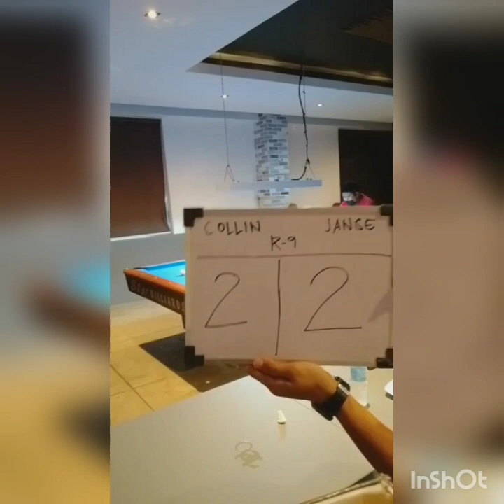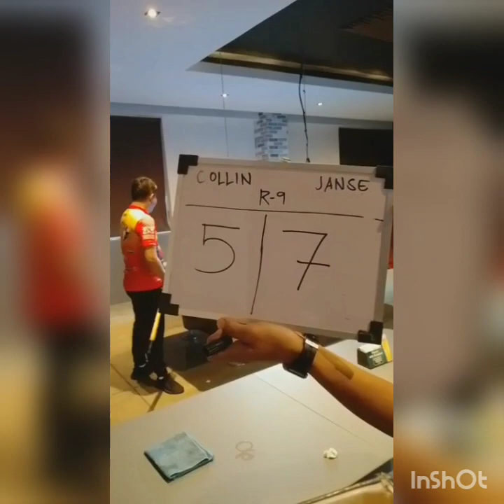Digmaan sa Bacolod 💪🎱 Janse "Tiger Eye" Amisola 🆚 Colin Connor(Singapore) Bet 40k Race 9🔥🎱💪